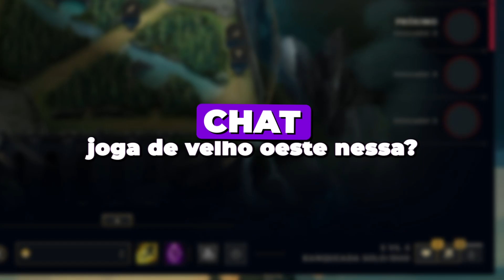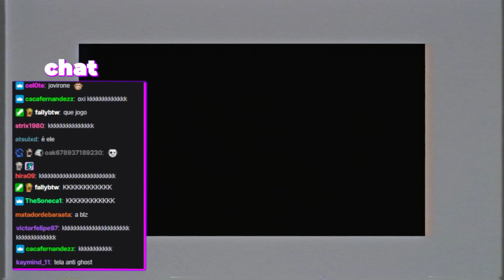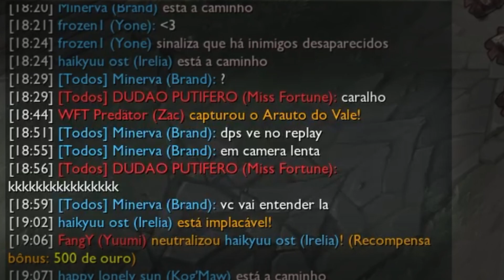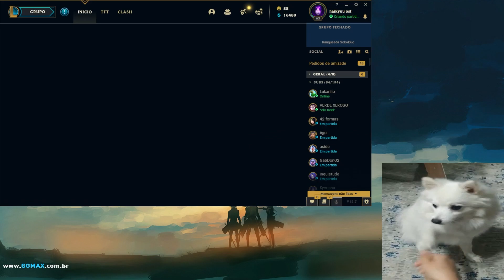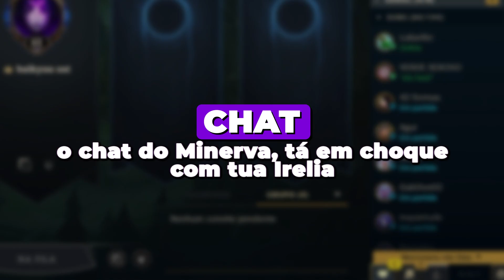DEIXEI FAZER 20 A 8 E DEPOIS VIREI O JOGO 😈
obrigado marlonjlp pela ideia de thumb